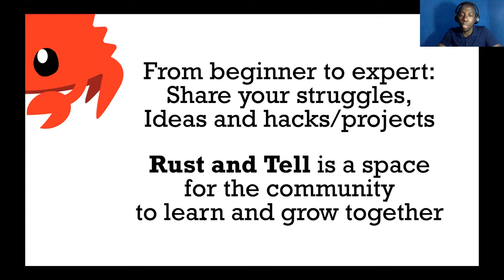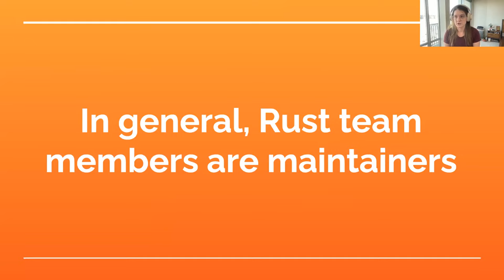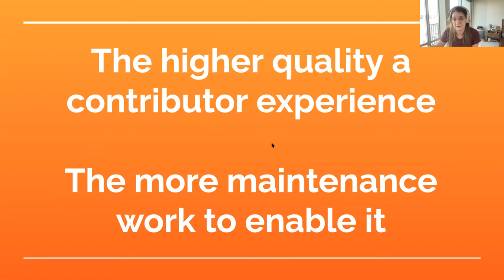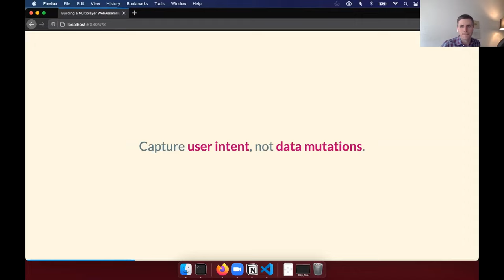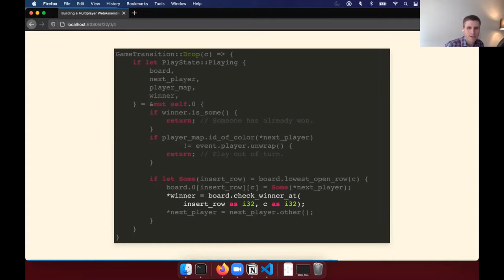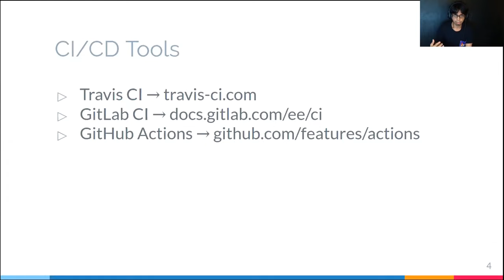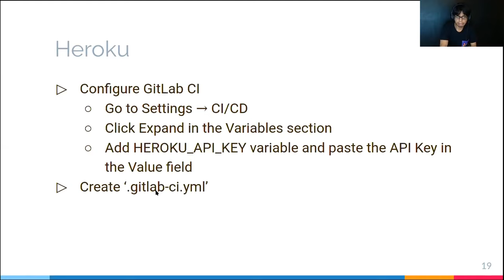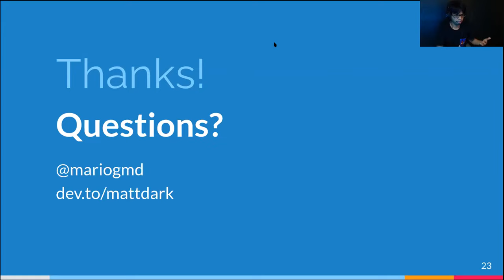Rust & Tell - 2021 Kickoff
00:00 Introduction
04:40 Ashley Williams: Rust Foundation
30:32 Paul Butler: Building a multiplayer WebAssembly game with Aper
55:16 Mario García: Introduction to CI/CD for Rust with GitLab